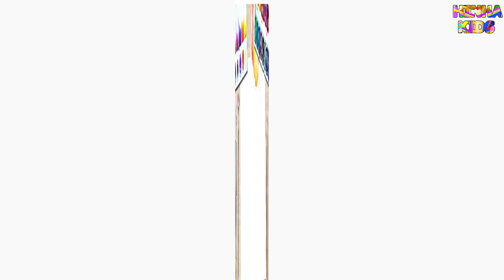Learn Number 4 ✅Coloring and Drawing Learn Number Colors For Kids With ✅HinHa Kids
How to teach baby to speak english by color and draw with HinHa Kids
Welcome to HinHa Kids Art!